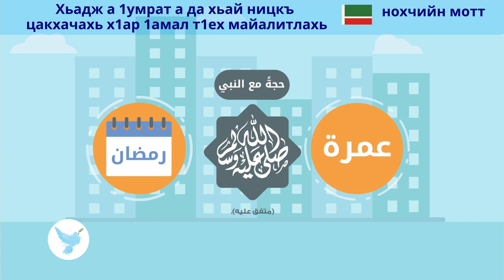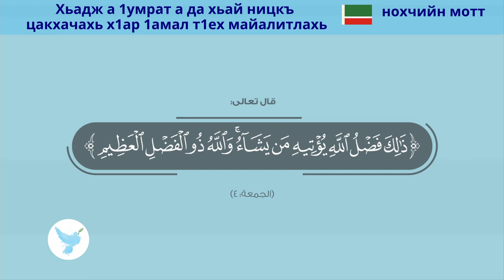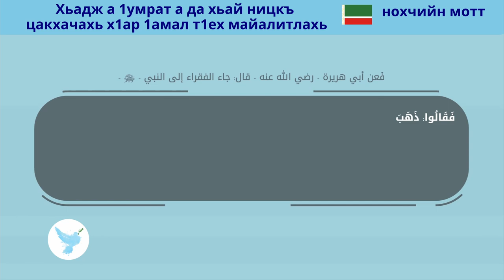Хьадж а 1умрат а да хьай ницкъ цакхачахь х1ар 1амал т1ех майалитлахь